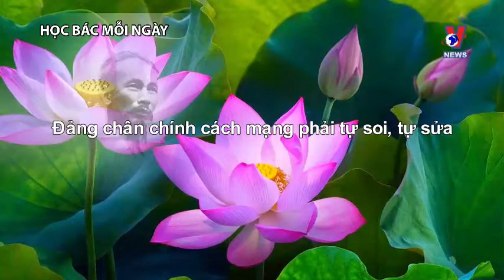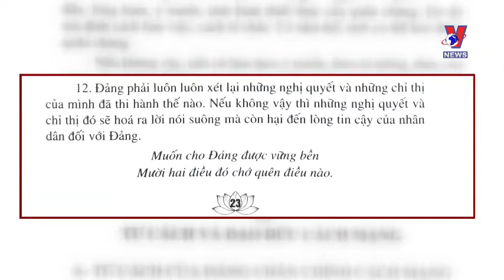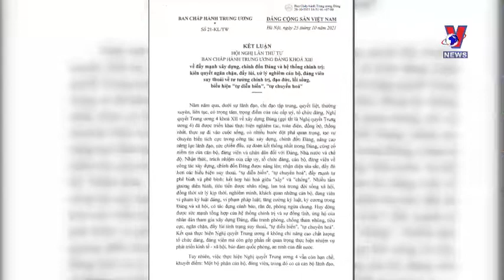Đảng chân chính cách mạng phải tự soi, tự sửa | Học tập và làm theo Bác